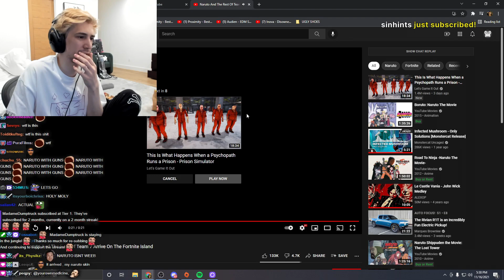xQc Reacts To Naruto And The Rest of Team 7 Arrive On The Fortnite Island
*Some parts may be cut out due to copyright reasons*

                                                Cop The Latest Drops, Vintage, and More